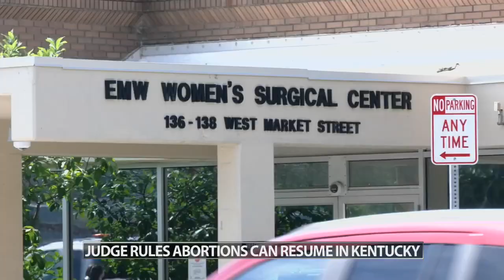Judge grants temporary restraining order to block Kentucky's abortion ban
A judge in Louisville granted a temporary restraining order to block Kentucky's near total ban on abortions.

Kentucky's two abortion clinics — the EMW Women's Surgical Center and Planned Parenthood clinics in Louisville — filed suit and asked a judge Wednesday to issue a temporary restraining order to block a state law that took effect after Friday's U.S. Supreme Court ruling.